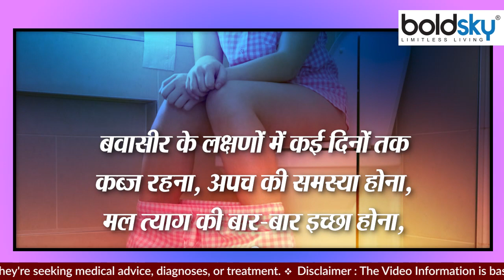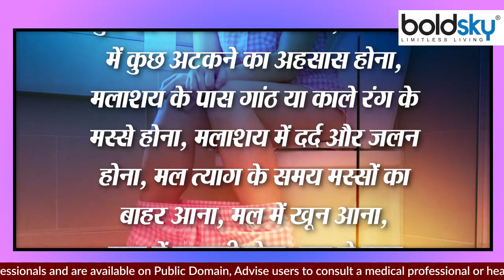बवासीर से पहले शरीर देता है ये खतरनाक संकेत,बदबू से लेकर दर्द.। Expert Advice । Boldsky *Health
खराब खान-पान और बिगड़ती जीवनशैली की वजह से होने वाली बवासीर एक खतरनाक बीमारी है। यह रोग मुख्यतः दो प्रकार का होता है एक खूनी बवासीर और दूसरा बादी बवासीर। पहले यह बीमारी बुजुर्गों या गर्भवती महिलाओं को होती थी लेकिन अब युवा और बच्चे भी तेजी से इसकी चपेट में आ रहे हैं। ऐसा माना जाता है कि बवासीर का सही समय और सही इलाज नहीं कराने से यह कैंसर का कारण का बन सकती है। बादी बवासीर में रोगी के गुदा के आस-पास एक या उससे अधिक मस्से होने लगते हैं। इन मस्सों में खुजली, जलन और दर्द हो सकता है जबकि खूनी बवासीर में मस्से गुदे के अंदर होते हैं और मल त्याग के समय जोर लगाने पर दर्द के साथ खून आने लगता है।ो

Hemorrhoids are a dangerous disease caused due to poor eating habits and deteriorating lifestyle. This disease is mainly of two types, one is Bloody piles and the other is bad piles. Earlier this disease used to happen to the elderly or pregnant women, but now young people and children are also falling prey to it. It is believed that if hemorrhoids are not treated at the right time and right, it can become the cause of cancer. In bad piles, one or more warts appear around the Anus of the patient. These warts can be itchy, burning and painful, whereas in Bloody piles, the wart is inside the Anus and Blood comes with pain when straining during bowel movements.